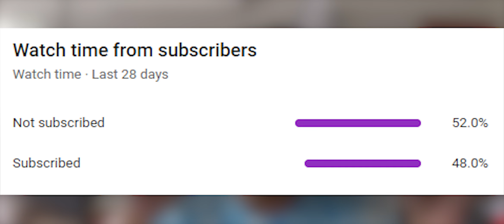2016 KSI RETURNS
just a little bit rusty on the ol' reaction videos...